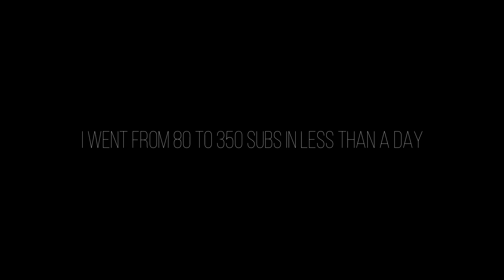My PUBG Diary (01)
This video was rushed a bit, because I had no idea I would pass 100 subs this fast! I'm also going away for a week so I wanted to put out a video to thank you guys for the support.

Next week on Benjoi's Battlegrounds the baiting will obviously continue. Have a good one guys!